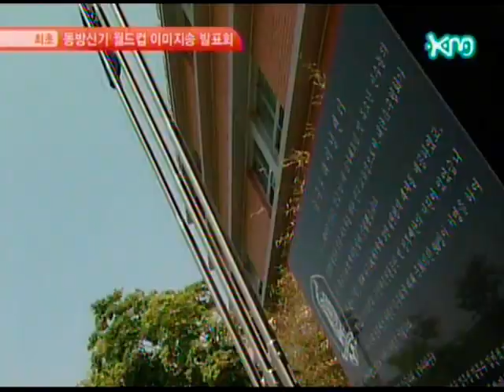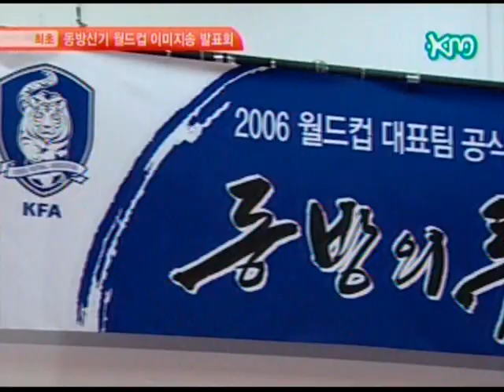DBSK World Cup image song (Fighting Spirit) - KM news 20060516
Random news clip from their Fighting Spirit promotions. Junsu's dream of meeting the national soccer team came true! XD